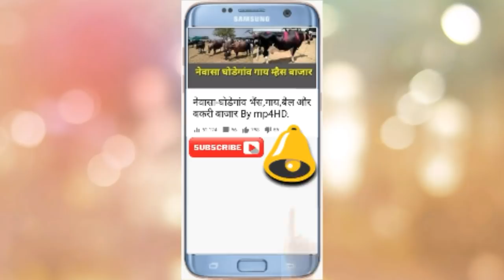घोडेगाव कांदा बाजारभाव.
दि.16/09/2019 चे घोडेगाव नेवासा कांदा मार्केट.